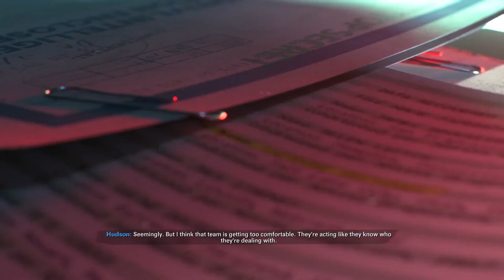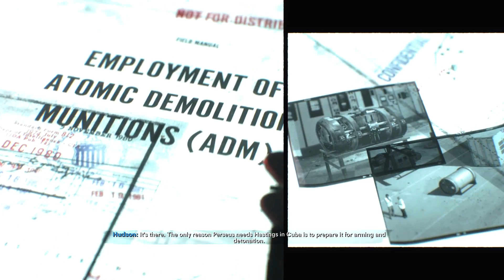Call of Duty: Black Ops Cold War PS5 Walkthrough Gameplay Part 7 - End Of The Line (1080p HD)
Call of Duty: Black Ops Cold War PS5 Walkthrough Part 7 Gameplay includes the Campaign Mission ' End Of The Line '.
Call of Duty: Black Ops Cold War is a 2020 first-person shooter game developed by Treyarch and Raven Software and published by Activision. It is the sixth installment in the Black Ops sub-series and the seventeenth installment in the overall Call of Duty series, serving as a direct narrative continuation of 2010's Call of Duty: Black Ops. The game was released on November 13, 2020, for PlayStation 4, PlayStation 5, Windows, Xbox One, and Xbox Series X/S.
Black Ops Cold War's campaign allows players to assume a custom character, codenamed "Bell", with the ability to choose their intelligence agency, skin tone, nationality, and gender; as well as different personality traits that provide in-game perks.[4] For the first time since 2012's Black Ops II, the campaign features multiple endings, dependent on player choice throughout the campaign.
Call of Duty: Black Ops Cold War's campaign is set during the Cold War in the early 1980s. It follows Green Beret turned CIA SAD/SOG officer Russell Adler (Bruce Thomas) and his mission to stop an international espionage threat known as Perseus (William Salyers) in 1981. The story is inspired by actual events. Featured locations include the Netherlands, Turkey, West and East Berlin, South Vietnam, the Soviet Union, and Cuba. Adler is supported by returning Black Ops characters Alex Mason (Chris Payne Gilbert), Frank Woods (Damon Victor Allen) and Jason Hudson (Piotr Michael), alongside fellow former MACV-SOG operative Lawrence Sims (Reggie Watkins), Mossad fixer Eleazar "Lazar" Azoulay (Damon Dayoub), and MI6 intelligence officer Helen Park (Lily Cowles), with additional support from KGB Head of Security and undercover agent Dimitri Belikov (Mark Ivanir) and the CIA Deputy Strategist Emerson Black (Creed Bratton).